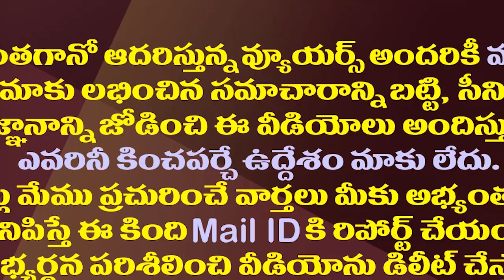ప్రతిపక్ష నేతవా..వీధి రౌడివా..చంద్రబాబుపై కుప్పం భరత్ ఫైర్| Kuppam YCP Bharath Fire On Chandrababu